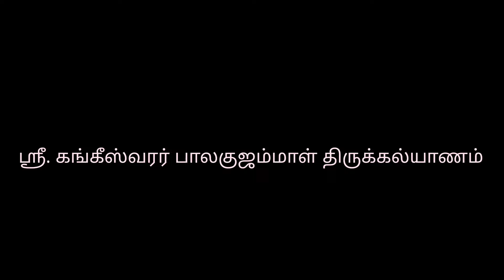கிருபானந்த வாரியார் காங்கேயநல்லூர் ஸ்ரீ காங்கிஸ்வரர் பாலகுஜம்மாள் சுவாமி திருக்கல்யாணம் 19-3-24